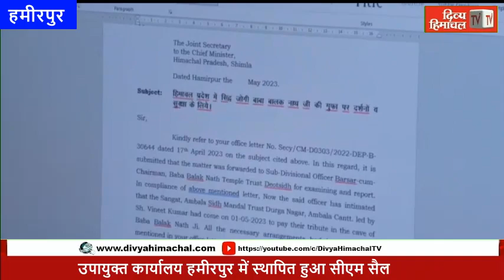उपायुक्त कार्यालय हमीरपुर में स्थापित हुआ सीएम सैल